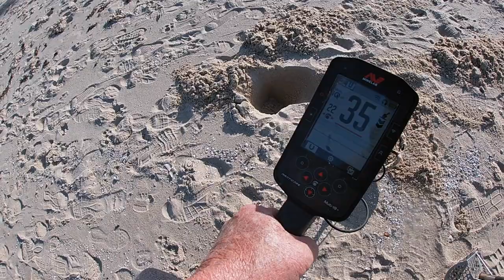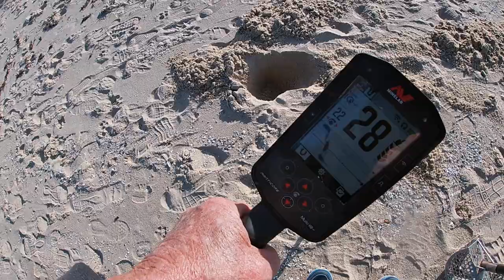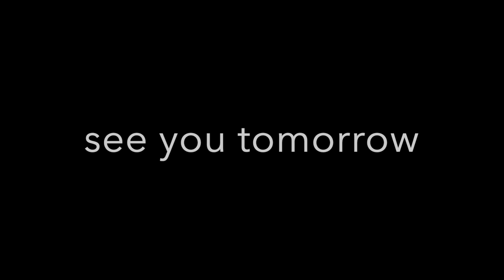Manticore's for Bay Spin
it was hot on 32's & 26's

some other things at the end